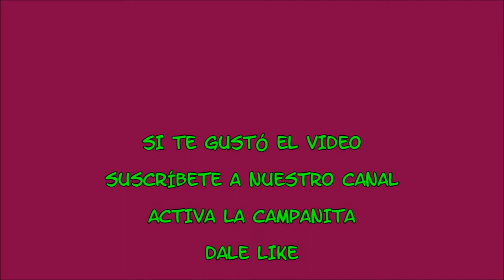LA VERDADERA FÓRMULA DE SLIME!!!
SLIME CON BORAX!!! FUNCIONA!!!
RENATA Y CHOPILES NOS ENSEÑAN A FABRICAR TU PROPIO BORAX CASERO!!!